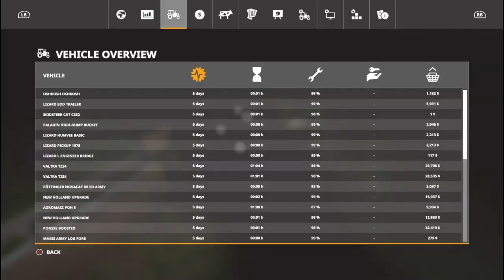FS19 New Military wheelloader - beta testing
We have upgraded the Wheelloader to be able to handle harsh conditions of War.

Beta testing info below...

Hello, other YouTubers! Please link me if you use mods I create, All I ask.